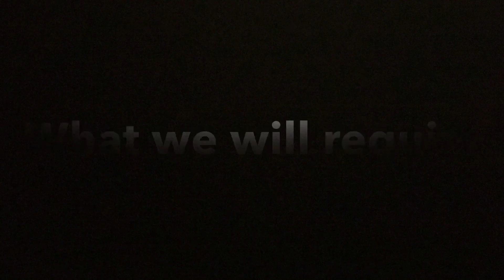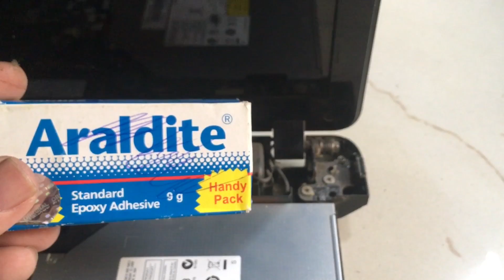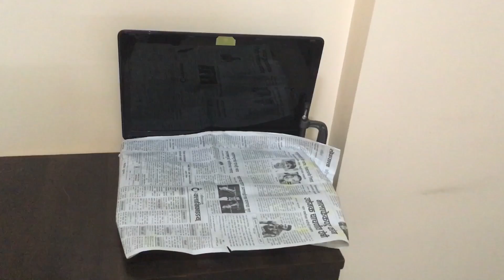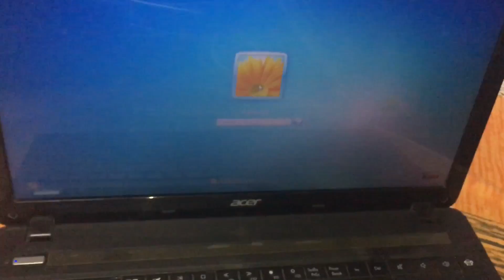Laptop Hinge टूटा हुआ REPAIR करे सिर्फ़ 50rs में..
Laptop hinge को repair करने का आसान तरीक़ा..